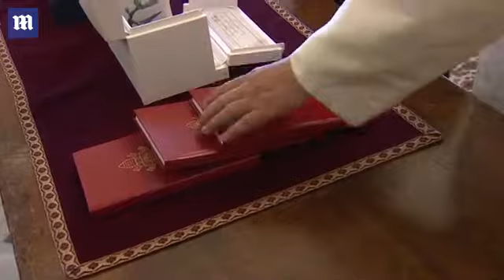Angela Merkel meets with Pope Francis at Vatican Daily Mail Online